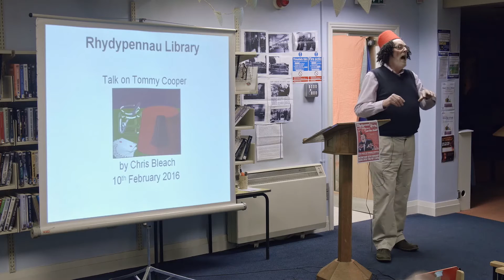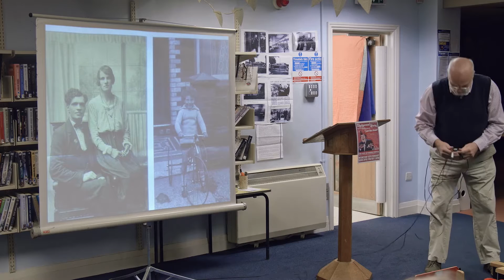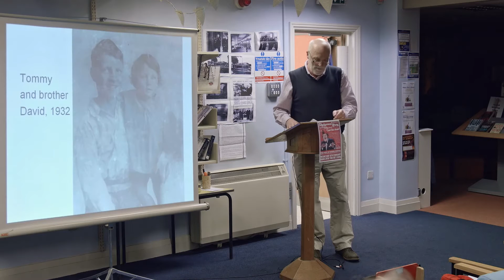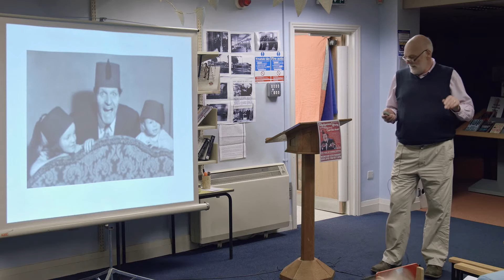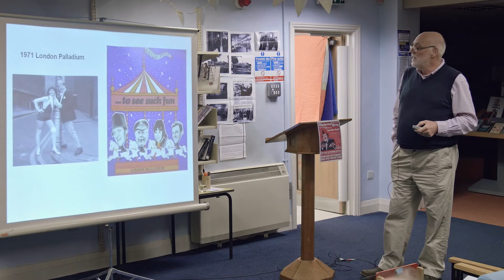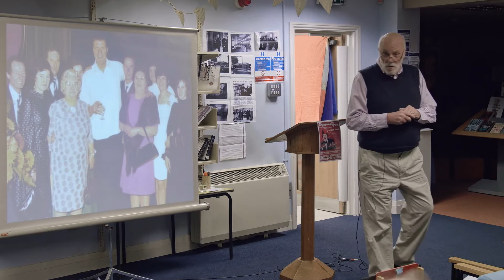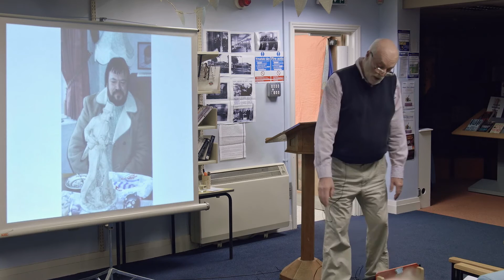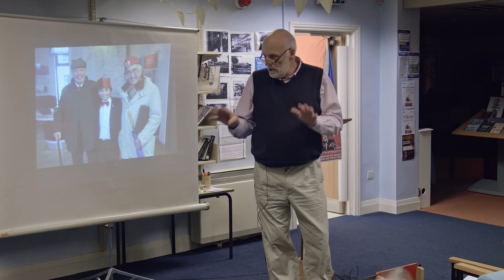Tommy Cooper - "Just Like That" - A Talk By Chris Bleach for FoRL - Friends of Rhydypennau Library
Five years ago, on Wednesday 10th February 2016, we had the privilege of having Chris Bleach join us for a talk about local hero, comedian, and magician, Tommy Cooper. It was a fascinating talk by a lovely man, sadly is no longer with us.

It's been over a year since we had our last talk at Rhydypennau Library so we wanted to share with  you one of our very early talks when we used to only have around 35 people in the audience.
It's also an appreciation of one of our biggest supporters Chris, who is sorely missed by all of us in the Friends group. Without people like Chris offering up their time for free to give these fantastic talks we wouldn't have a Friends group.

Thanks to all our speakers over the years and to everyone who supported us. We hope you enjoy this talk.